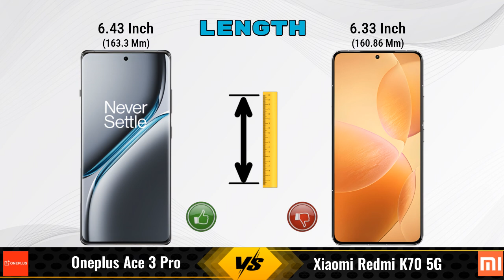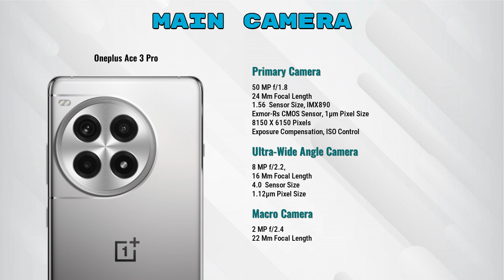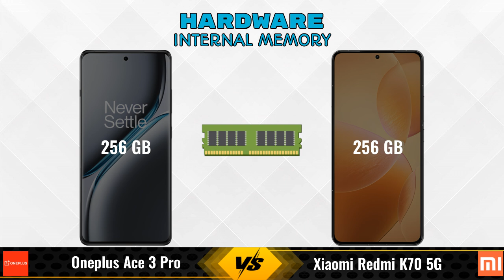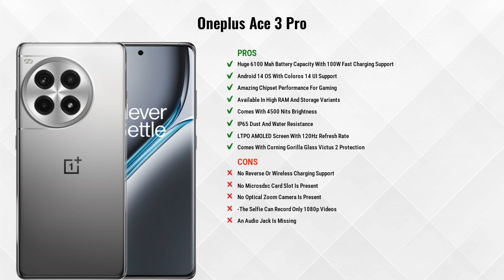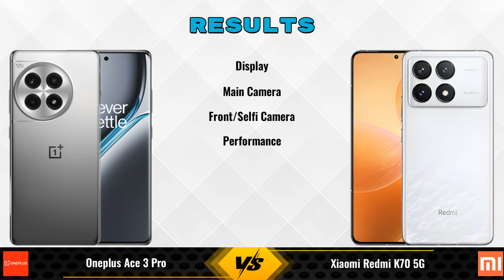OnePlus Ace 3 Pro Vs Xiaomi Redmi K70 || Full Comparison ? Which one is Best?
In this video, we provide an in-depth comparison between the OnePlus Ace 3 Pro Vs Xiaomi Redmi K70 5G.We cover all the key specifications, features, and performance aspects to help you decide which phone is better for your needs.

### OnePlus Ace 3 Pro 12 GB / 256 GB Details:
- **Brand:** OnePlus
- **Price:** 37990

- **Variants:**
12 GB / 256 GB - 37990

Flipkart :

### Xiaomi Redmi K70 5G 12 GB / 256 GB Details:
- **Brand:** Xiaomi
- **Price:** 31990

- **Variants:**
12 GB / 256 GB - 31990

- **Purchase From:**
Flipkart :

oneplus ace 3 pro vs xiaomi redmi k70 full specifications
xiaomi redmi k70 vs oneplus ace 3 pro full specifications
oneplus ace 3 pro vs xiaomi redmi k70 comparison
xiaomi redmi k70 vs oneplus ace 3 pro comparison
xiaomi redmi k70 5g vs oneplus ace 3 pro comparison
xiaomi redmi k70 5g vs oneplus ace 3 pro
oneplus ace 3 pro vs xiaomi redmi k70 - in-depth comparison & review
oneplus ace 3 pro vs xiaomi redmi k70 - which is better? full specs comparison
oneplus ace 3 pro vs xiaomi redmi k70 - detailed review and specifications
oneplus ace 3 pro vs xiaomi redmi k70 camera test
oneplus ace 3 pro vs xiaomi redmi k70 speed test
oneplus ace 3 pro vs xiaomi redmi k70 pubg test
oneplus ace 3 pro vs xiaomi redmi k70 gaming test
oneplus ace 3 pro vs xiaomi redmi k70 battery test
oneplus ace 3 pro vs xiaomi redmi k70 charging test
oneplus ace 3 pro vs xiaomi redmi k70 antutu benchmark
oneplus ace 3 pro vs xiaomi redmi k70 durability test
oneplus ace 3 pro vs xiaomi redmi k70 waterproof test

oneplus ace 3 pro review
oneplus ace 3 pro camera test
oneplus ace 3 pro price
oneplus ace 3 pro pubg test
oneplus ace 3 pro price in india
oneplus ace 3 pro gaming test
xiaomi redmi k70
xiaomi redmi k70 unboxing
xiaomi redmi k70 review
xiaomi redmi k70 camera test
xiaomi redmi k70 price
xiaomi redmi k70 pubg test
xiaomi redmi k70 price in india
xiaomi redmi k70 gaming test